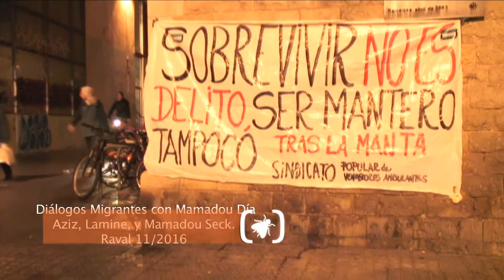Diálogos Migrantes: Cuatro voces miles de historias(Contrainfos)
Divendres passat 18/11/2016 l'escriptor i activista Mamamodu Dia, es reune amb veus diferents del Sindicat popular de venedors ambulants, Aziz Faye, Lamine Bathily, Mamadou Seck. Quatre veus milers d'històries
El pasado viernes 18/11/2016 el escritor y activista Mamamodu Día, se reune con voces distintas del sindicato popular de vendedores ambulantes, Aziz Faye, Lamine Bathily, Mamadou Seck. Cuatro voces miles de historias